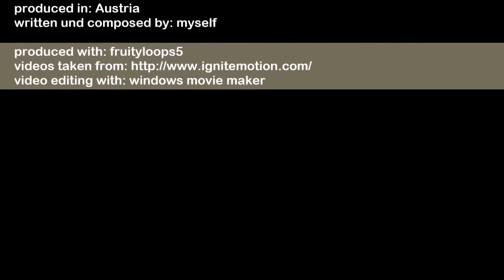rain man hans zimmer remix 2003 - by loopdb